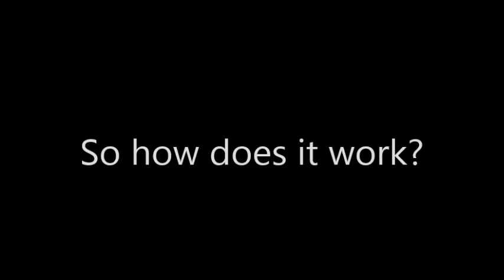The amazing paper chameleon, and it moves!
Hi, my name is Johan Scherft. I'm a papercraft artist and painter.
I design paper models of animals, mostly birds.